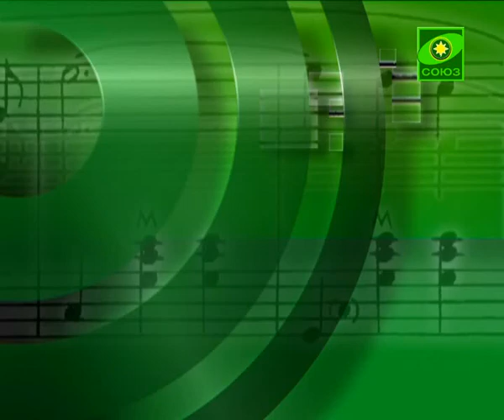Мама, почемы ты меня не родила?